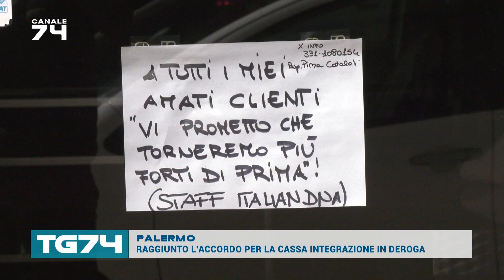PALERMO, RAGGIUNTO L'ACCORDO PER LA CASSA INTEGRAZIONE IN DEROGA